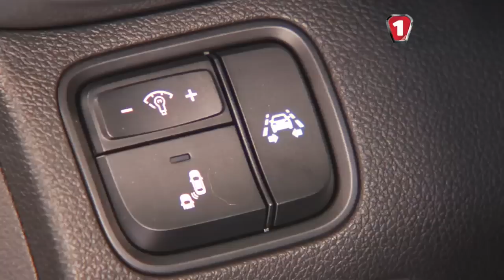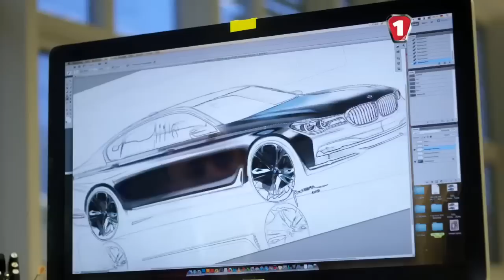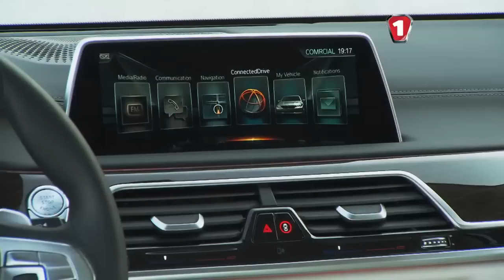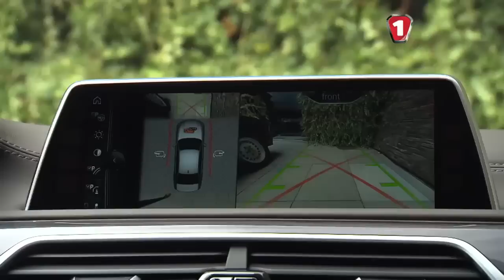СПЕЦПРОЕКТ Франкфуртский Автосалон 2015